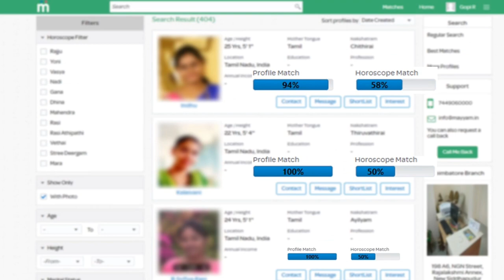நடிகர் சிவக்குமார் வெளியிட்ட அதிரடி வீடியோ - Actor Sivakumar Reply to Haters | Karthi Sultan Movie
Kaithi - Official Trailer First Review | Karthi, Lokesh Kanagaraj | Sultan Movie Update